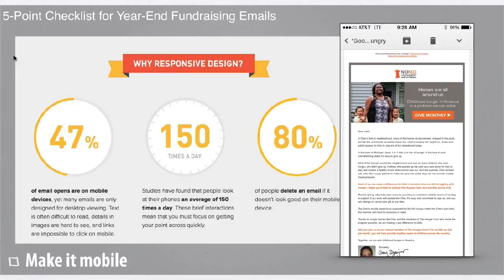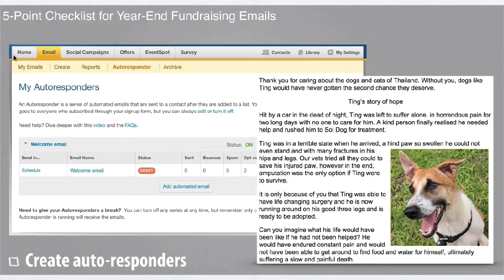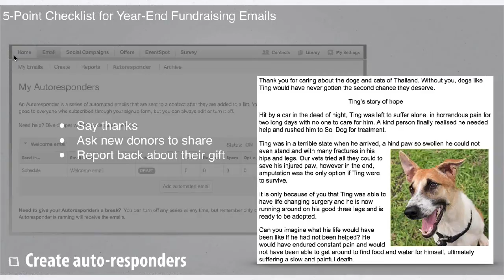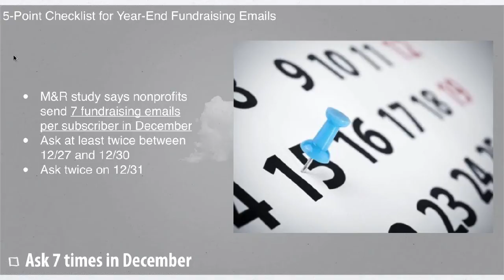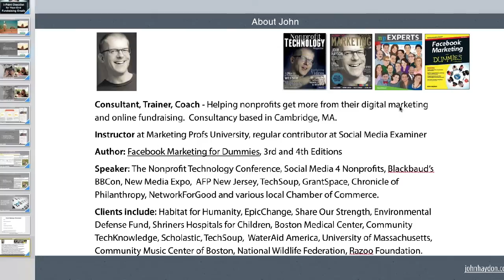5 Point Checklist for Year End Fundraising Emails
A short presentation for my weekly mini-webinars (The Hump Day Coffee Break).